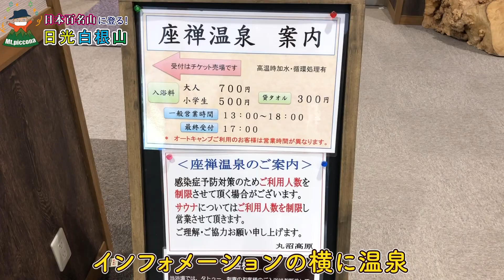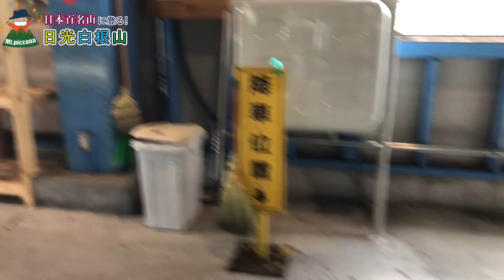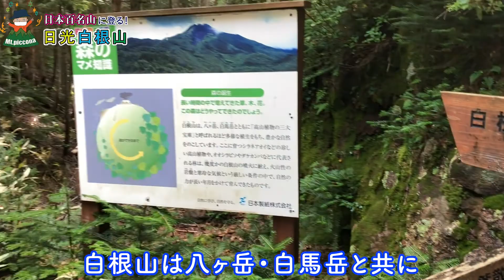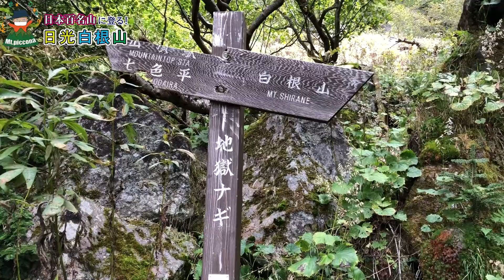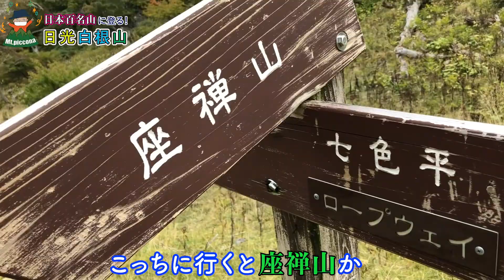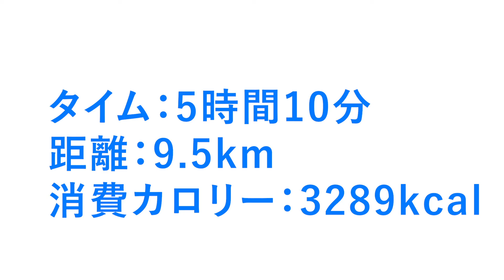【百名山】日光白根ロープウェイで簡単百名山踏破！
こんにちは！Mt piccona（ピッコナ）です！

今回は栃木県・群馬県の県境にある、日本百名山の日光白根山に登ってきました。
休日に撮影登山に行ったので、かなりの賑わいをみせていました。
山頂はガスって展望がなかったのですが、道中・山頂共に迫力ある自然を感じることができました。

初心者でも登れるコースを歩いたので、是非ご覧ください。

登山やキャンプのアウトドア動画を随時配信していますので
次回動画もお楽しみに〜

こちらの動画をご覧いただいた方は、